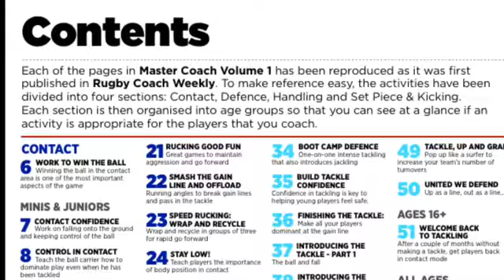Master Coach - 108 Rugby Coaching Drills